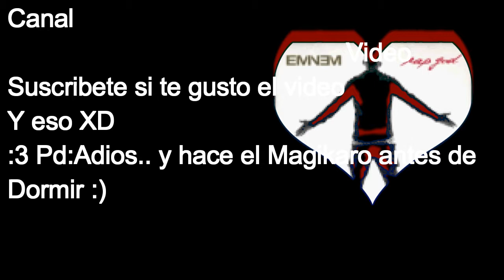!GAMEPLAY DE UNDERTALE :O!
Copyright is a set of legal norms and principles that affirm the moral and patrimonial rights that the law grants to authors (copyright), for the simple fact of the creation of a literary, artistic, musical, scientific work or didactic, is published or unpublished. The copyright legislation in the West begins in 1710 with the Statute of Queen Anne.

It is recognized that copyright is one of the fundamental human rights in the Universal Declaration of Human Rights.1

In Anglo-Saxon law, the notion of copyright is used (literally translated as 'copy right') which - usually - includes the patrimonial part of the copyright (economic rights).

A work enters the public domain when the economic rights have expired. This usually happens after a period of time since the death of the author (post mortem auctoris). The minimum term, worldwide, is 50 years and is established in the Berne Convention. Many countries have extended that term widely. For example, in European law, it is 70 years since the death of the author. Once that time has passed, this work can then be used freely, respecting moral rights.